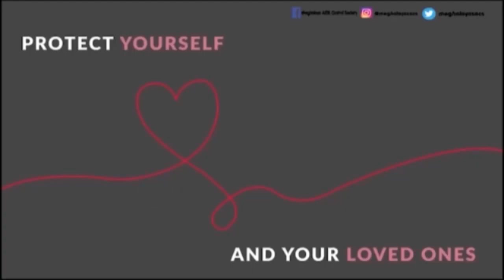3 SNGI YN SANGEH HIKAI KI NONGHIKAI DEFICIT